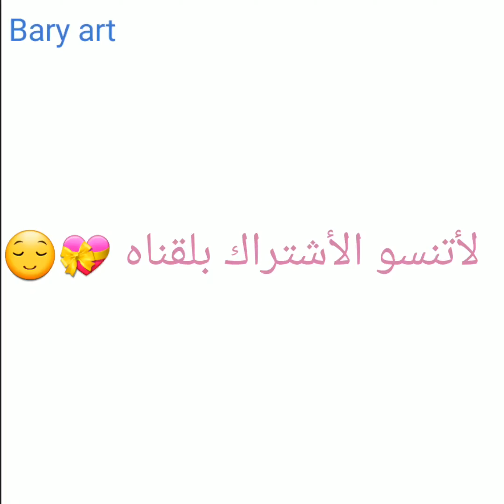أسهل نقش حناء العيد للبنوتات الصغار 😍 easy back hand flower design | special back hand Arabic eid